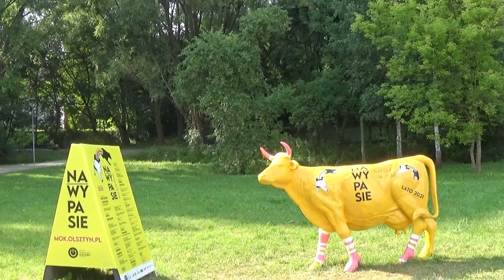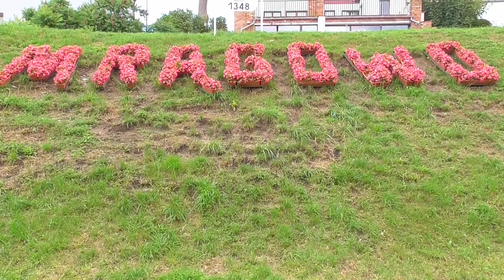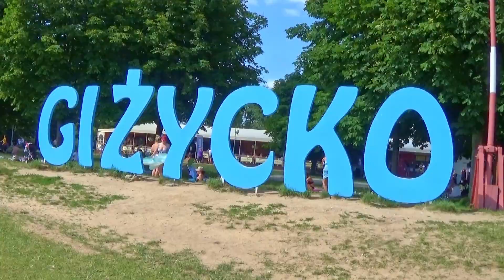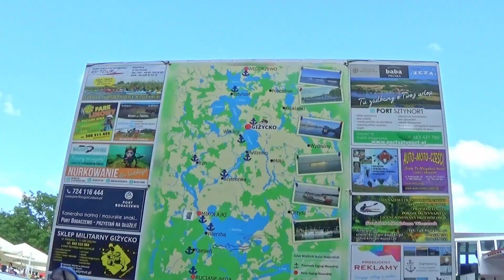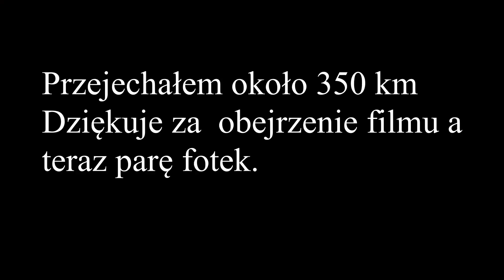Masakra! Zalało mnie.Podróże rowerem przed siebie.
Zostaw Suba! Warto.
Tym razem przejechałem trasę rowerową z Olsztyna do Białegostoku.Podróż trwała 7dni.W sumie przejechałem około 350km. Wiele sie działo .Miłego ogladania.